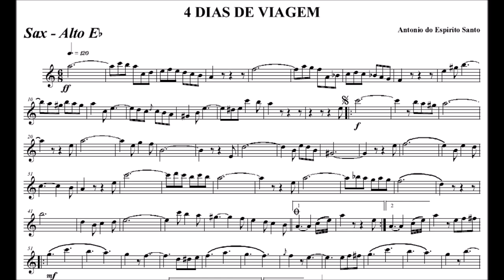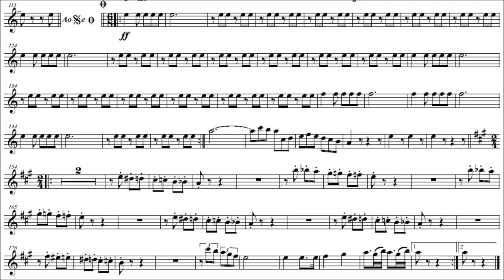Quatro dias de Viagem - Sax Alto Eb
Compositor: Antonino Manoel do Espírito Santo
Formação: Banda de Música
Gênero: Dobrado

Equipe do Portal Brasil Sonoro